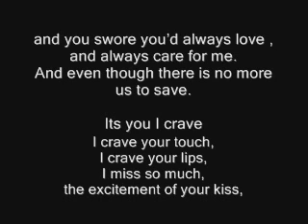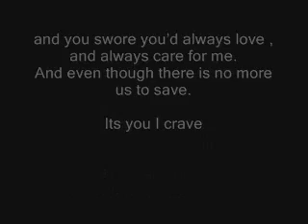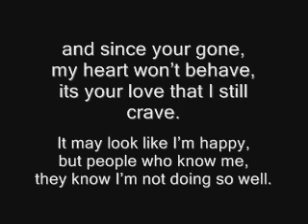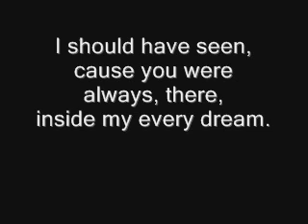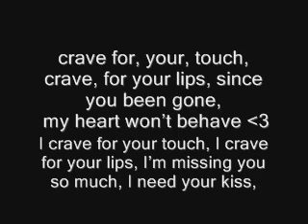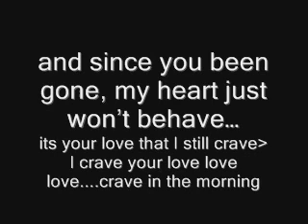I Crave - Marc Dorsey